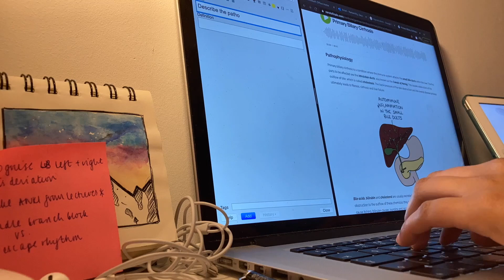Survive your Clinical Years at (Leicester) Medical School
Hi friends,

This video is for those of you who have just finished your pre-clinical learning at med school and are moving on to your clinical years. It can be a strange transition because you can easily find yourself standing on the wards feeling like a sideman - don't worry i got you.

Gaya :)

👩🏾‍⚕️ My name is Gaya and I am a 4th year med student studying at the University of Leicester (UK). I make videos on the reality of being a medical student - the good and the bad!

📅 Upload day = every Sunday

🎥 Affordable gear I use to Film:

Boya BY-MM1 Compact On Camera Shotgun Video Microphone

Polarduck Mini Tripod

ULANZI U Rig Pro Smartphone Video Rig